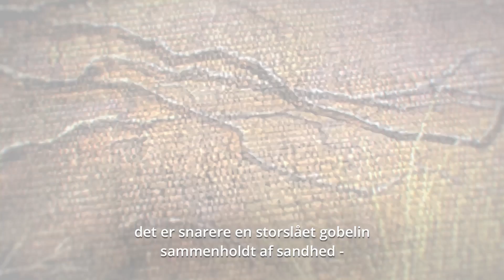De talte til os - David A. Bednar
Lyt til vor tids kirkeledere og Jesu Kristi apostle, når de taler ved aprilkonferencen 2018.